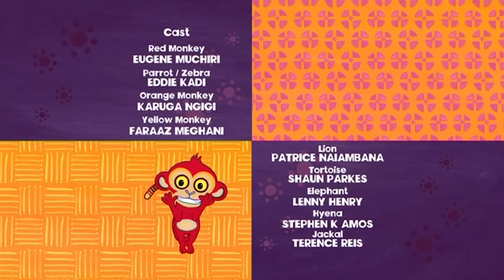Why Parrot Can't Keep a Secret? | Tinga Tinga Tales Official | Full Episodes | Cartoons For Kids